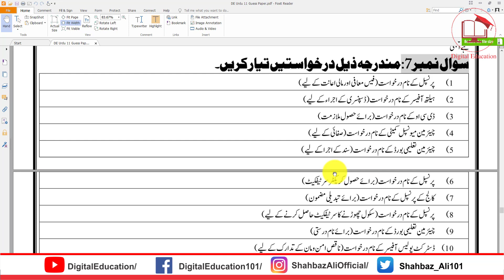1st Year Urdu Guess Paper 2023 | 5 Important Application/ Darkhwast Guess Paper 11 Class Urdu Guess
1st Year Urdu Guess Paper 2022 | 5 Important Application/ Darkhwast Guess Paper | 11 Class Urdu Guess

Paper Pairing Scheme 2022 All Subjects:
09th Class All Subjects Paper Pattern and Scheme 2022
10th Class All Subjects Paper Pattern and Scheme 2022
11th Class All Subjects Paper Pattern and Scheme 2022
12th Class All Subjects Paper Pattern and Scheme 2022

Guess Paper 2022 All Subjects:
09th Class All Subjects Guess Paper 2022

Description:
11th Class Urdu Guess 2022 For All Punjab Boards
Urdu Guess 11th Class:
We have uploaded the latest class 11th all subject matching plan from all the above committees. We have uploaded the matching/evaluation plan/thesis plan for each subject in Lesson 11th. It includes Urdu, Urdu, Urdu, Urdu, Urdu science, Urdu, Pakistan studies, general science, URDU, and Islamic studies. Class 11th Matching Plan pdf, From the plan, you can get a general understanding of the paper. This is why we uploaded the 11th-grade plan. We also uploaded notes for all subjects in the 11th grade. 11th Class Urdu Guess For All Punjab Boards.
Guess 11th Class Urdu:
You can download them and prepare them to get a high score in the board exam. The comment links are given below, or you can search for them on our website. If you find any errors, please let us know. Despite the author’s best efforts. Mistakes may inevitably occur. Therefore, please suggest any further improvements. If you have any Questions about this, please comment here. We will try to reply to you in a Guess Papertime.11th Class Urdu Science Guess.
Remember that the 11th Class Guess of pure study changes every year. Paper is made every year according to the new Schedule. Therefore, this Schedule is for the 2022 year only. I will update this page for the 2023 next year.